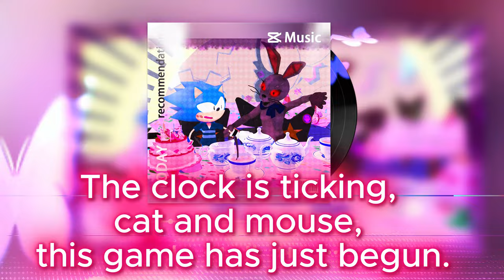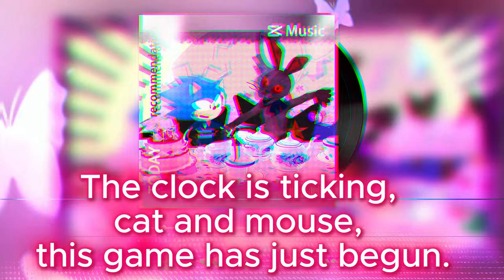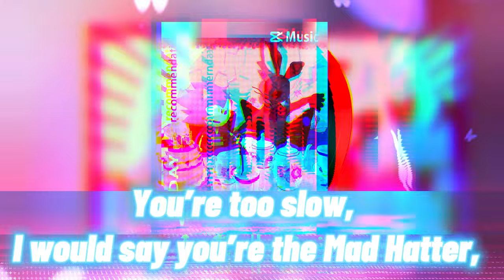Gregory, Sonic vs. Vanny (SONG)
Lyric 🎵

[Gregory Sonic]
Running through this twisted maze, I’m losing track of time,
You’re dancing in the shadows, yeah, you’ve lost your mind.
"See you soon," you whisper, but I’m not sticking around,
You’re just a glitch in Wonderland, and I’m not backing down.

[Vanny]
Runaway, Tick-tock, Tick-tock, are you having fun yet? (Are you having fun?)
The clock is ticking, cat and mouse, this game has just begun.
Down the rabbit hole, we go, you’ll never get away, (get away)
I’m the queen of hearts here, and you’re my runaway.

[Gregory Sonic]
Your smile’s like Cheshire’s, but your eyes are pure control,
You think I’m just a pawn, but I’ve got my own soul.
You’re playing queen, but you’re trapped in this game,
Controlled by the glitch, now isn’t that a shame?

[Vanny]
Tick-tock, are you having fun yet? (Are you having fun?)
The clock is ticking, cat and mouse, this game has just begun. (begun)
Down the rabbit hole, we go, you’ll never get away,

[Gregory Sonic & Vanny]
Gregory Sonic: Your strings are pulled by something dark, you’re not who you pretend,
Vanny: Oh, Gregory, dear, in this game, there’s no end.
Gregory Sonic: You’re caught in a nightmare, a puppet on a string,
Vanny: But in this Wonderland, I’m the one true king (queen).

[Gregory Sonic]
I’ll break your spell, I’ll end this time,
You’re just a glitch, a messed-up rhyme.
Out of your mind, out of control,
But I’ll find my way, escape this hole.

[Gregory Sonic]
Tick-tock, tick-tock as time goes, you can’t catch me,
You’re too slow, I would say you’re the Mad Hatter,(Oh, Yeah!)
But you’re more like the March Hare,
Lost in a glitchy Wonderland, a twisted nightmare.

[Vanny]
See you soon, (See you soon), your time is nearly gone,
In this Wonderland, (Wonderland), you’ll play till dawn,
Are you having fun yet? (Having fun yet?), the clock’s ticking fast,
In the end, Gregory, (Gregory), you won’t outlast, (outlast)
No escape, (No escape), the glitch has you in its sway,
In this twisted game, (Twisted game), you’re here to stay.